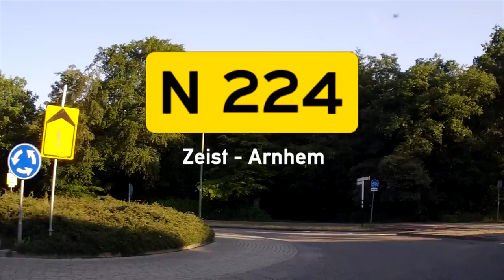N224 Zeist - Arnhem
De niet-autosnelweg N224 loopt van Zeist naar Arnhem door de provincies Utrecht en Gelderland die voor het grootste deel van de route ook wegbeheerder zijn. De N224 is circa 45 kilometer lang.